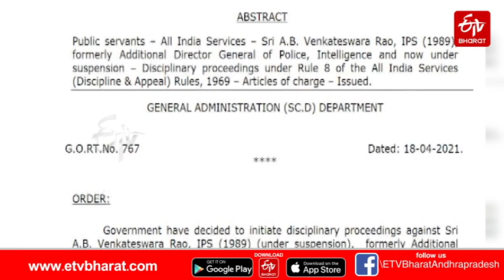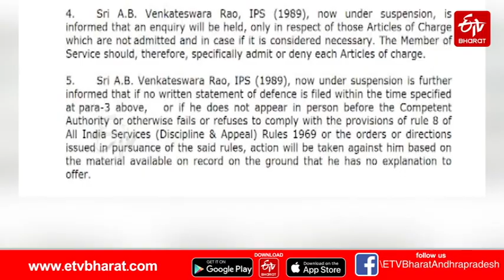ఏబీ వెంకటేశ్వరరావుపై మరోసారి చర్యలకు ఉపక్రమించిన ప్రభుత్వం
సస్పెన్షన్‌లో ఉన్న నిఘా విభాగం మాజీ అధిపతి ఏబీ వెంకటేశ్వరరావుపై మరోమారు క్రమశిక్షణ చర్యలకు ప్రభుత్వం సిద్ధమైంది. రక్షణ పరికరాల కొనుగోలు వ్యవహారంపై నమోదైన కేసులో కమిషనర్‌ ఆఫ్‌ ఎంక్వైరీస్ విచారణ ముగిసిన తర్వాత చేసిన వ్యాఖ్యలపై... 30 రోజుల్లో వివరణ ఇవ్వాలని ఆదేశించింది. లేకుంటే చర్యలు తప్పవని స్పష్టంచేసింది.